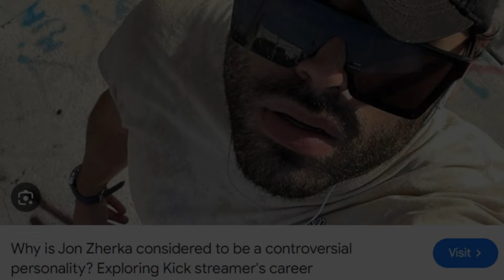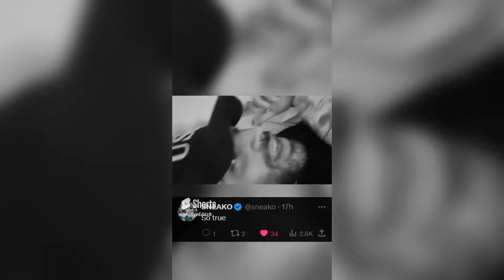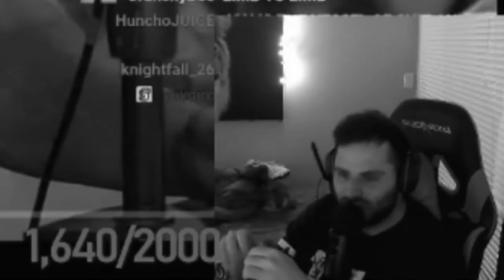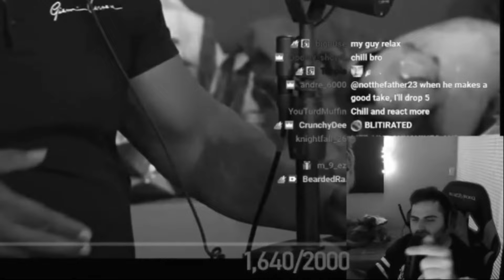Jon Zherka "MOTIVATION" Compilation | Active Editz